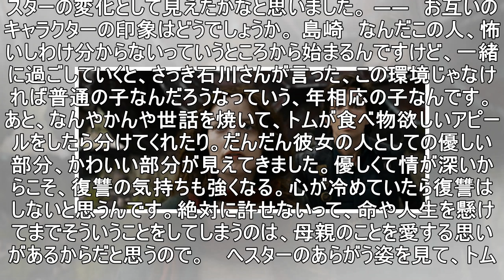「アフレコ後は“生き抜いた感”があった」 石川由依と島崎信長が語る、映画「移動都市／モータル・エンジン」